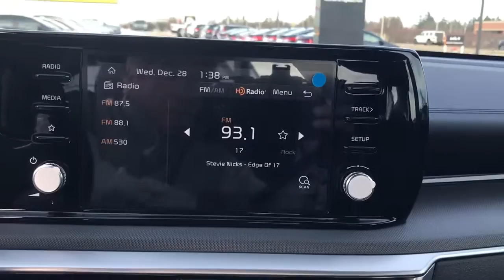2023 Kia K5 Highland Park, North Brooke, Skokie, Evanston, Chicago K50103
Ebony Black New 2023 Kia K5 LXS available in 250 Skokie Valley Road, Highland Park, IL at McGrath Kia of Highland Park.  Servicing the Highland Park, North Brooke, Skokie, Evanston, Chicago, IL area.